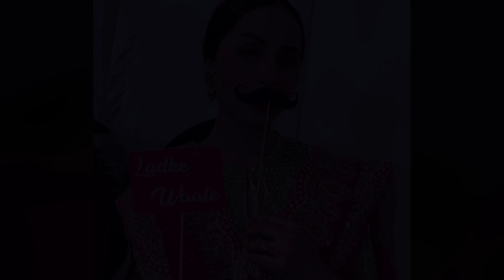Actress Nimra Khan Spotted at Friends Wedding Event | Video Gone Viral | Celeb City | TB2Q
superstars.